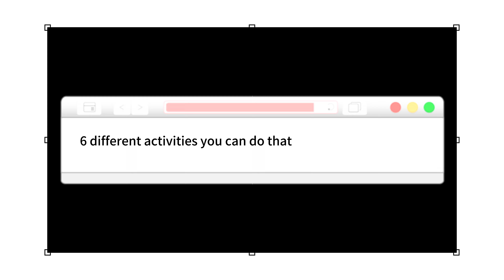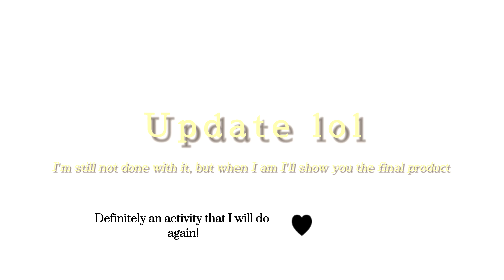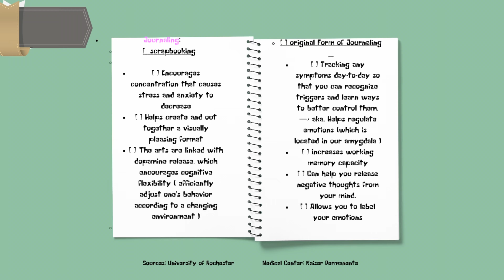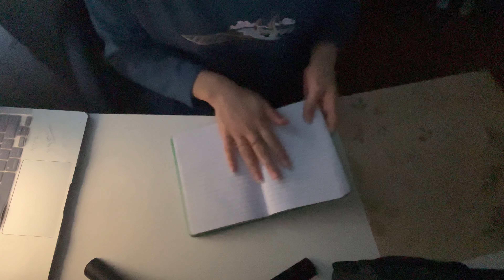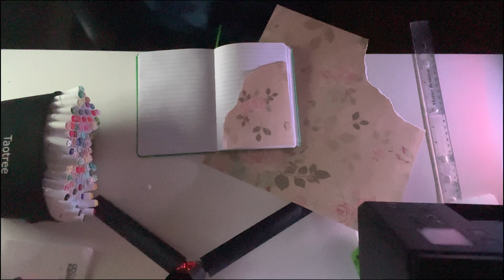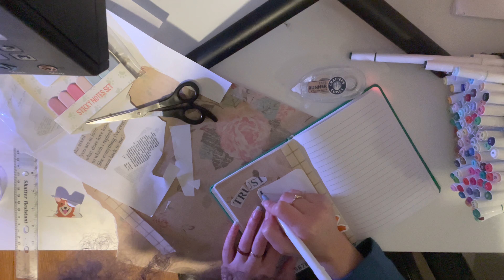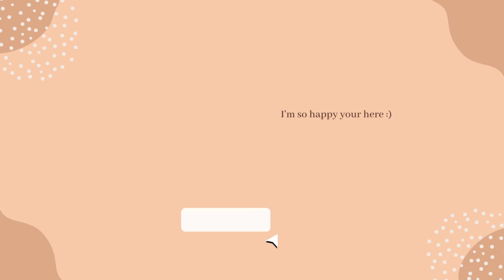5 activities that can help with mental health (painting, dancing, meditation, journaling, walking)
Intro: (0:00)
Painting: (0:41)
Meditation: (1:22)
Journaling: (2:31)
Dancing: (9:08)
Walking/Hiking: (9:57)
Outro: (12:28)

Artist: Jex NwalorEdit

Program used:
Capcut

Make sure to take breaks! You work hard!